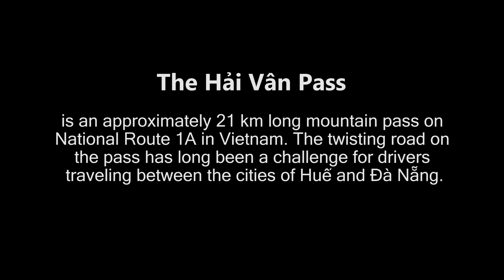Exploring Hai Van Pass - Vietnam | Gopro 4K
The Hải Vân Pass is an approximately 21 km long mountain pass on National Route 1A in Vietnam. It traverses a spur of the larger Annamite Range that juts into the East Sea of Viet Nam, on the border of Đà Nẵng and Thừa Thiên–Huế Province, near Bạch Mã National Park. Its name refers to the mists that rise from the sea, reducing visibility.

The twisting road on the pass has long been a challenge for drivers traveling between the cities of Huế and Đà Nẵng.

Source Info: Wikipedia

Video by: Dung Pham